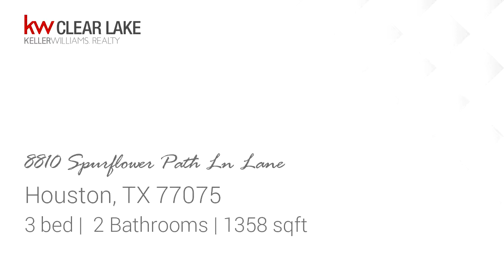Residential for sale - 8810 Spurflower Path Ln Lane, Houston, TX 77075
Hi and dry - no flooding! Excellent 1-story 3 bed, 2 bath in highly sought after Clearwood Crossing subdivision. This home has been taken very good care of. Exterior lights added to front, wrought iron front door with 14 gauge steel, oil-rubbed bronze finish with aquatex privacy glass. Updated cabinets in kitchen and master with hardware. Master shower retiled floor to ceiling with mosaic design. For the man, the garage comes with brand new Gladiator garage tool cabinets and the garage floor has an epoxy finish for great look and easy cleaning. New garage door opener that works on wifi with smart phone. Nice yard, fenced backyard with covered back porch.

Bedrooms: 3
Bathrooms: 2
Square Feet: 1358
Price: $189,990

02/11/2019 03:25:01 am

Last modified: